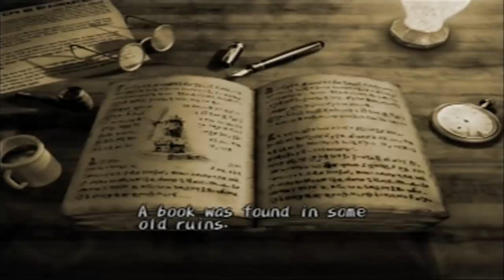Let's Play: Dark Cloud - Part 01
In this episode I get through the basic tutorials and watch the forces of darkness lay waste to my hometown.